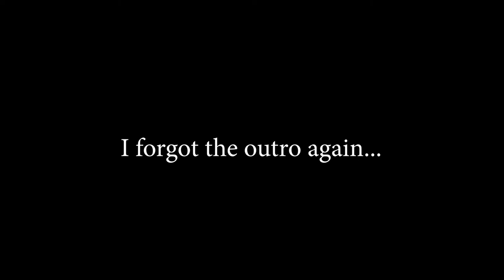WWE Royal Rumble 2018 & Sasha Banks Meet and Greet Vlog | 1/28/18 & 1/29/18 | Philadelphia, PA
Vlog from the Royal Rumble at the Wells Fargo Center and Sasha Banks Meet and Greet